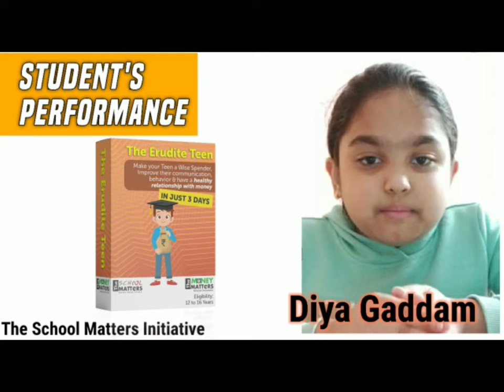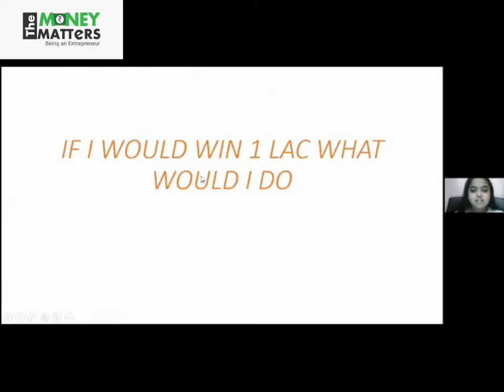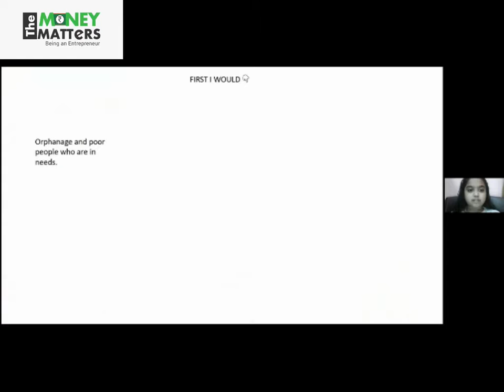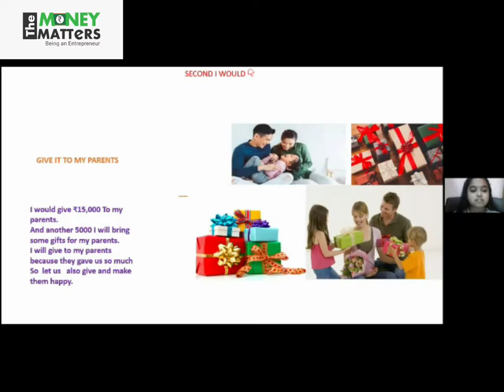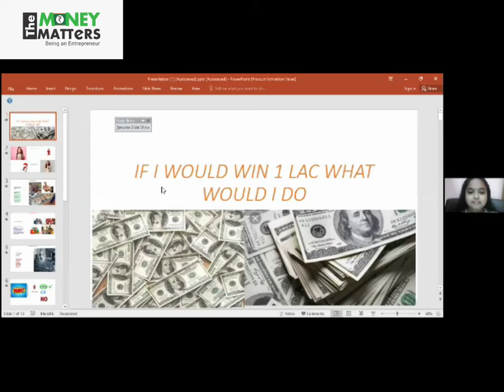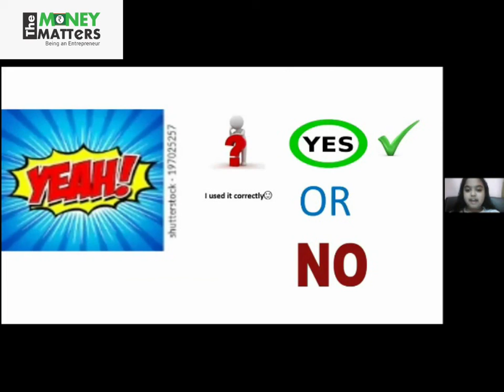What would Diya Gaddam do with 1 lac? (Third point is the BEST!)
What would you do if you were given 1 lac?
Will you spend it, save it or give it away?

Or children think about real-life issue and learn to save towards their own future! What are you waiting for!